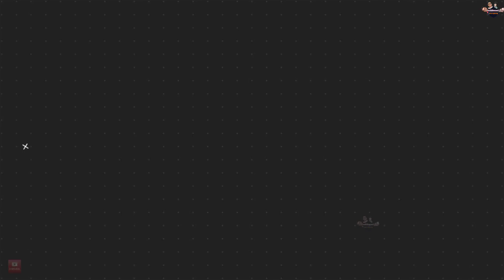Akhil Akkineni Upcoming movies|| Bellamkonda Sai Sreenivas Upcoming Movies 2022-2023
Allu arjun Upcoming movies 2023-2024#pushpa2
15 Double Hero Upcoming movies 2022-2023
Top 10 Upcoming movies in July 2022
Ranbir Kapoor Upcoming Movies 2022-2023

Emraan Hasmi  Upcoming movies 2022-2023

10 upcoming movies in june 2022
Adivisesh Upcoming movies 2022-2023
Sonu Sood Upcoming Movies 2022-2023
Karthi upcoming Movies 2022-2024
Mythri movie maker Upcoming movies list 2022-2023|| pushpa 2, NTR 31, NBK107

Arjun rampal upcoming movies 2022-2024
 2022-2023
Kiara Advani Upcoming Movies 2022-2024

Ranveer Singh Upcoming Movies 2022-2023

Anil Kapoor Upcoming Movies 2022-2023

Karan Deol Upcoming Movies 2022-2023#apne2

Vijay Sethupati Upcoming Movies 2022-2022

Ajay Devgan And Akshay Kumar Upcoming Remake Movies 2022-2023|| BHOLAA, selfie, Soorarai Pottru
Mahesh Babu Upcoming Movies 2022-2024

Kartik Aaryan Upcoming movies 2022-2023

12 Ajay Devgan Upcoming movies 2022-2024

TARA SUTARIYA UPCOMING MOVIES 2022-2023#ekvillainreturns

Shahrukh Khan Upcoming Movies 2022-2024
pathan trailers
Dunki trailer

Varun Dhawan upcoming movies list 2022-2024

Vidyut Jamwal Upcoming movies 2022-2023
10 Sanjay Dutt upcoming movies 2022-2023
SS Rajamouli Upcoming movies 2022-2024
Ram charan upcoming movies 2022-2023|
Jr. NTR upcoming movies
10 Jecqueline fernandez Upcoming movies 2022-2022

10 Kriti Sanon Upcoming movies 2022-202
Arshad Warsi Upcoming Movies update 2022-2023
AAtlee kumar Upcoming movies 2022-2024

Amitabh bachchan Upcoming movies 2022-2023
Alia Bhatt Upcoming Movies 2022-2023||
Rohit Shetty Upcoming Movies in 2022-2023

Upcoming Indian Superhero movies 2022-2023

Chiyaan Vikram Upcoming movies 2022#cobra ponniyin selvan

06 Huma Qureshi upcoming movies list 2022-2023
siddhant Chaturvedi Upcoming movies 2022
Deepika Padukone Upcoming movies 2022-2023
05 Ravi Teja upcoming Movies 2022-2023
Upcoming sauth sequel in 2022
10 Salman Khan Upcoming Movies 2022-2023
10 Bobby Deol Upcoming Movies 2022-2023

Karan Johar Upcoming movies 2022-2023|
Sunny deol upcoming movies 2022
Bollywood actors upcoming movies release Sanjay Dutt Upcoming movies 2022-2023|

Upcoming movies update 2022
Upcoming sauth movies Release 2022